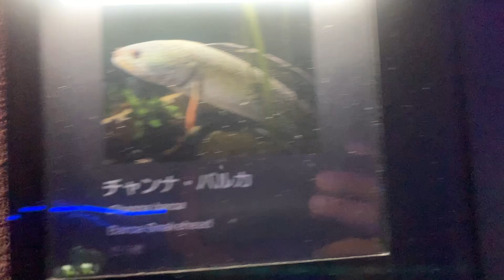kawasaki acquarium 2024.8.12 l